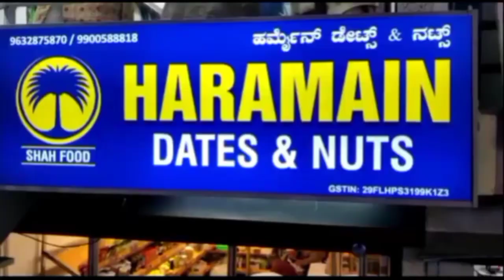belgavi bacchon ke liye badon kile picnic jaruri hai ya bacchon ki jindagi an@prime news India bel